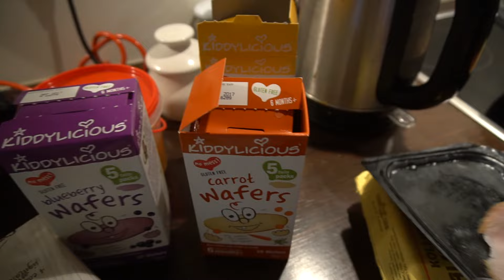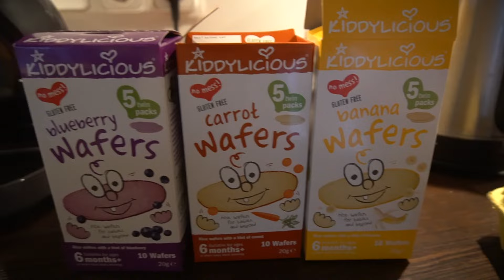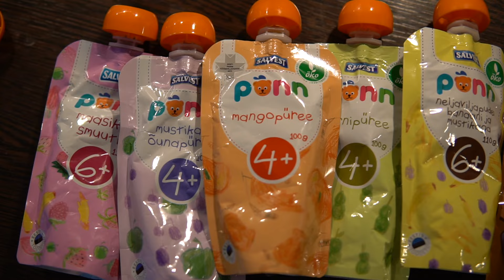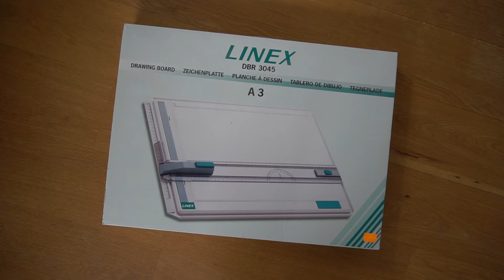IUU, MAKARON // VLOG 14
Hei!

Järgmises videos näeme!
J&L